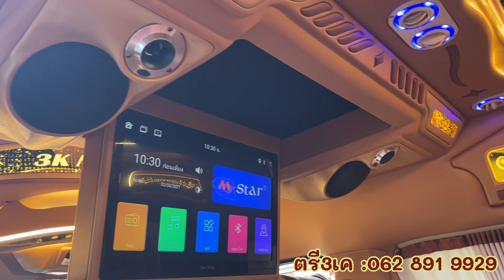Sold out 🚫แค่เธอบอกว่ารถเต็นท์นี้สวย..ต่อให้ข้ามแปดสิบอำเภอก็จะมา🚌💨Toyota ดีเซล ปี2016 สีเทา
Toyota commuter 3.0ดีเซล ปี2016 สีเทา  เกียร์ธรรมดา
🅰️แต่งหลังคาVIPใหม่
🅰️ทีวี24นิ้วจอพับไฟฟ้า
🅰️หุ้มประตูหน้า
🅰️เครื่องเล่นแอนดรอย 10”
🅰️ชุดเครื่องเสียง ตู้ซับ
🅰️คอลโซลเตี้ยมีไฟ
🅰️ผ้าม่าน
🅰️เบาะหนัง3แถวหมอนมิกกี้เมาส์9ที่นั่ง
🅰️บันไดมีไฟ
🅰️ประตูดูด
🅰️คอลโซลใต้เกียร์
🅰️ครอบมือเปิดประตู
🅰️ครอบกระจกมองข้างมีไฟ
🅰️เสกิร์ตรอบคัน
🅰️ล้อแม็กซ์ขอบ17 ยางใหม่

⭐️เริ่มต้นดาวน์ 80,000 บาท
👉ยอดจัด  780,000 บาท

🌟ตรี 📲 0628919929